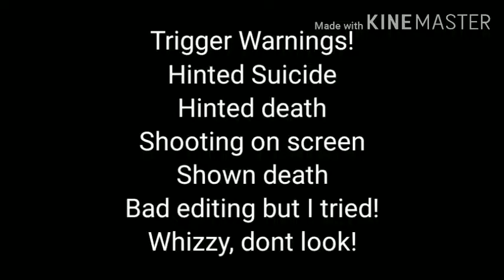Lovely meme(Sanders Sides)(Reupload)(Janus/Deceit angst)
Reupload because I redid the ending! I liked both, so decided to both.

I don't own the characters and the audio.